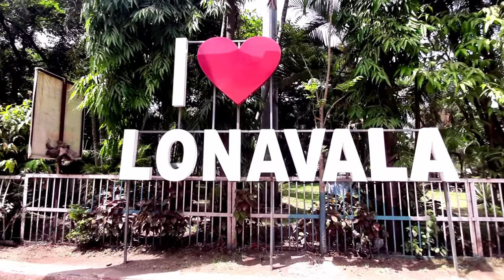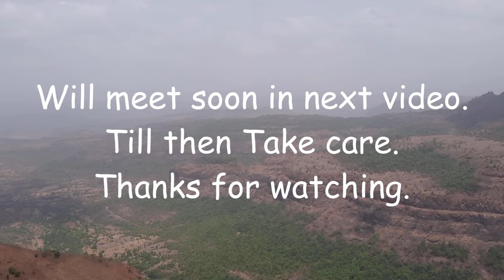5 best hotels in lonavala | budget hotels in Lonavala | hotel near lonavala station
5 best hotels in lonavala | budget hotels in Lonavala | hotel near lonavala station

This channel is for the viewers who are looking for Travel plan. Our each and every video will give you a detailed information.

Video & Images are use in this video with the help of YouTube Fair use of policy.

hotels in lonavala, budgeted hotels in lonavala, hotel under 1000 in lonavala, hotel under 2000 in lonavala, hotel under 3000 in lonavala, luxury hotels in lonavala, hotels near lonavala railway station,